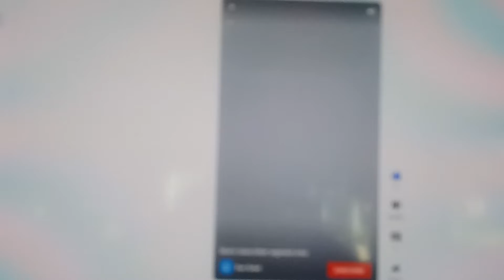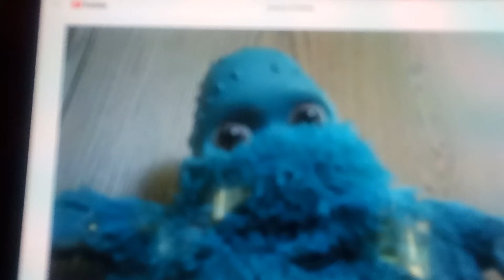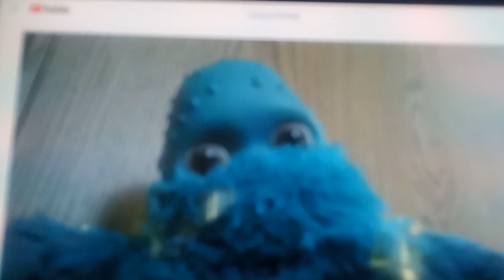blue's clues letter segment # 192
shout out to Jumbah the Boohbah for being in my letter for the first time